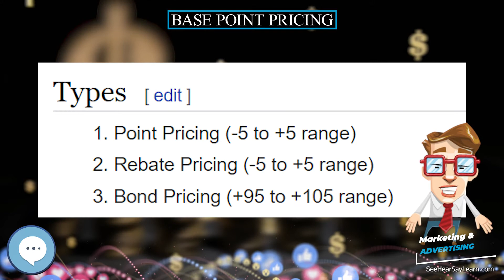Base point pricing 💲 Marketing & Advertising💲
Base point pricing is the system of firms setting prices of their goods based on a base cost plus transportation costs to a given market. Although some consider this a form of collusion between the selling firms (it lowers the ability of buying firms to gain a competitive advantage by location or private transportation), it is common practice in the steel and automotive industries. It allows firms to collude by simply agreeing on a base price.